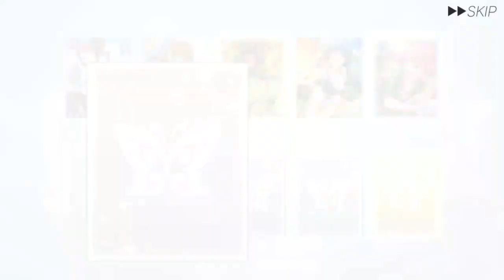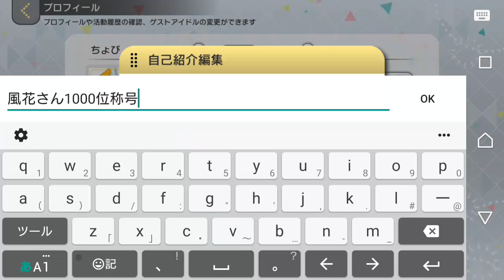【実況】ミリシタ 1 日1回無料10連ガシャ！イベント結果発表 後編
1日1回無料10連ガシャの後編（80～140連）
と、アニバイベント結果発表です！風花さんの順位は…？